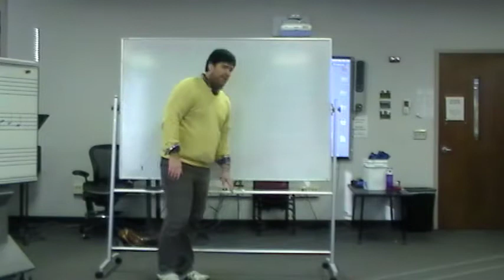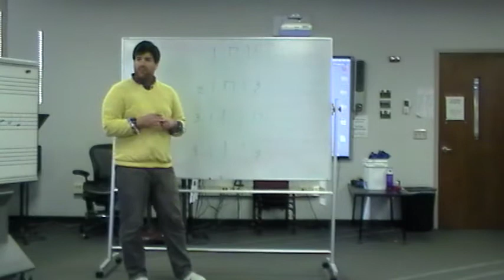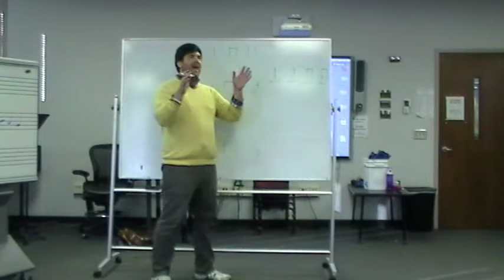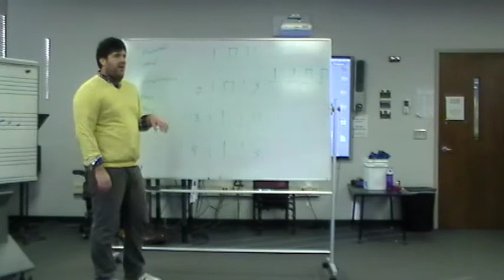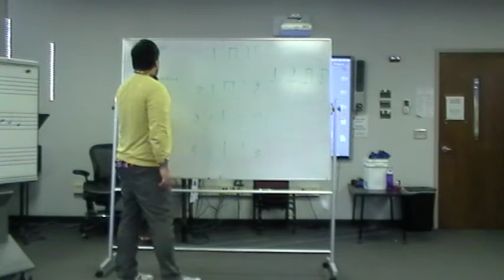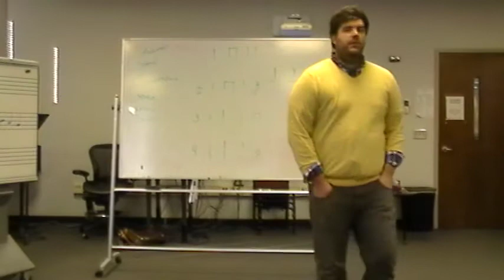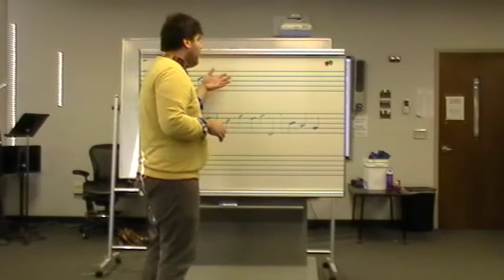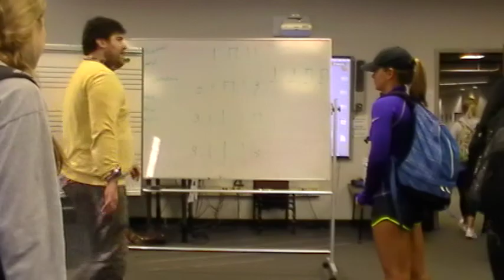Creating an Ostinato Expereintial Learning in Rhythm